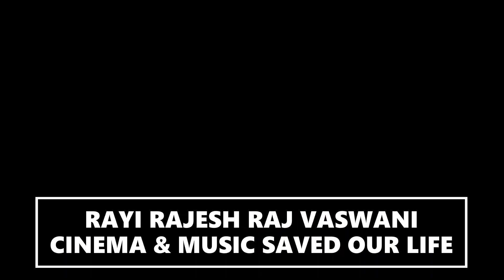THE GARFIELD MOVIE : CHRIS PRATT - OFFICIAL TRAILER (HD) IN HINDI EXCLUSIVELY ONLY IN CINEMAS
80's FOREVER & EVER LA PERA STORES SOMOS LO QUE SOMOS LA PERA PRESENTS CINEMA & MUSIC SAVED OUR LIFE RAYIRAJESHRAJVASWANI'